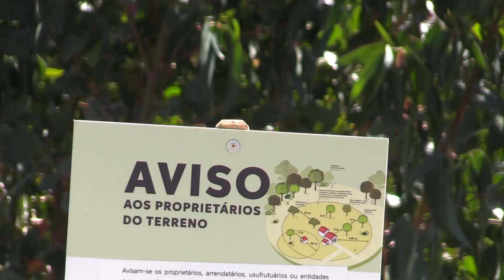Dia Internacional da Proteção Civil 2024 | Presidente da Câmara Municipal de Torres Vedras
Hoje, dia 1 de março, assinala-se o Dia Internacional da Proteção Civil.

Esta data tem como objetivo alertar e sensibilizar para a importância da Proteção Civil na salvaguarda da vida humana, da propriedade e do património.

É também uma oportunidade para homenagear todos os agentes de Proteção Civil presentes em Torres Vedras e que trabalham incansavelmente para prevenir e mitigar riscos.